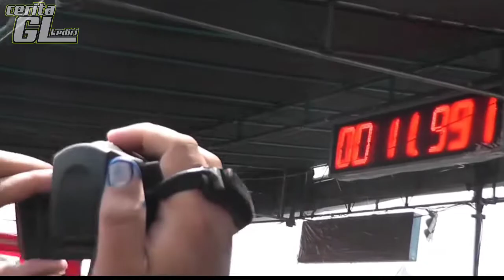HDS KALAHKAN WIJAYA RACING, BRONDONG,DAN OYEP SPEED | DRAG BIKE IDW